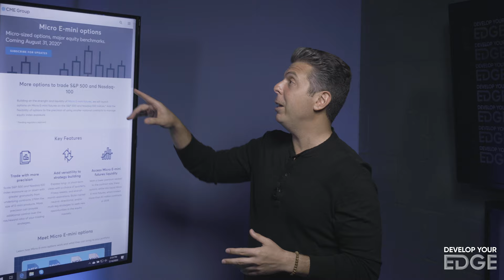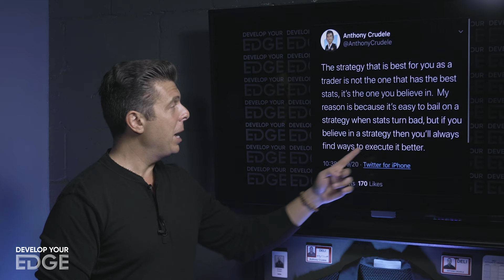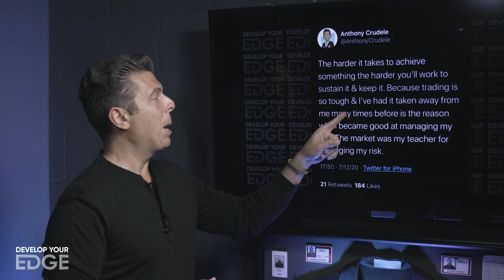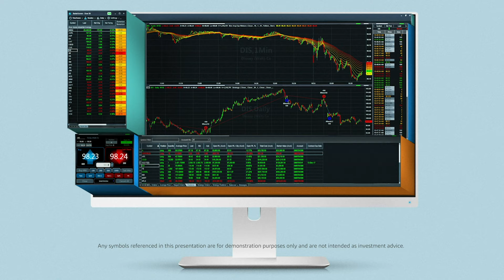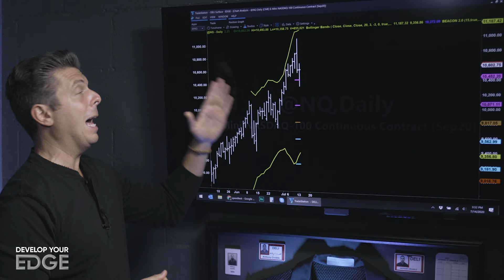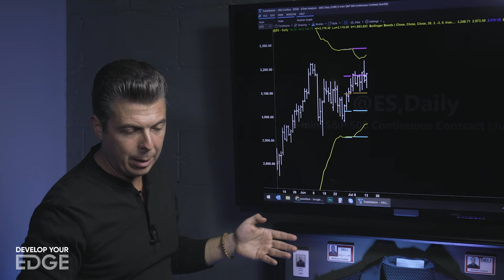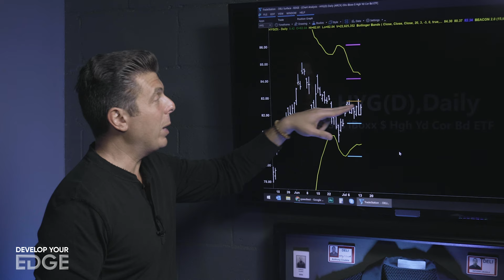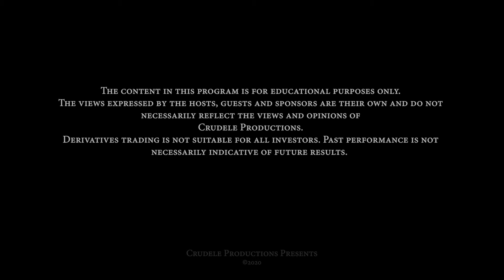Dealing With The Mental Challenges In Trading - DYE #9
What's up Traders! In this weeks episode of Develop Your Edge I talk about some of the mental challenges we all face as traders and how I deal with them.  In my final thoughts I discuss my thoughts on the recent 2% up move in Nasdaq 100 that ended up closing the day down over 1% and how you don't need a defined bull or bear market in Equities to have an edge trading E-mini S&P Futures.

Micro E-mini Options are coming!

I use TradeStation for my charting and for some of my trading.

Download the Indicators that I created and use in my trading for FREE 🔥

Check out my Instagram page for morning market commentary in my stories 📷

Develop Your Edge is a weekly talk show hosted by 21-year futures veteran and CME member Anthony Crudele, an ex-pit trader and one of the first to trade the E-Mini S&P.

Past performance is not indicative of future results. Neither Anthony Crudele nor his guest’s guarantees any specific outcome or profit. You should be aware of the real risk of loss in following any strategy or investment discussed on this website or on the show. Strategies or investments discussed may fluctuate in price or value. Investors may get back less than invested. Investments or strategies mentioned on this website or on the show may not be suitable for you. This material does not take into account your particular investment objectives, financial situation or needs and is not intended as recommendations appropriate for you. You must make an independent decision regarding investments or strategies mentioned on this website or on the show. Before acting on information on this website or on the show, you should consider whether it is suitable for your particular circumstances and strongly consider seeking advice from your own financial or investment adviser.